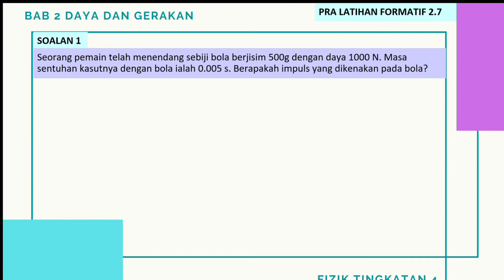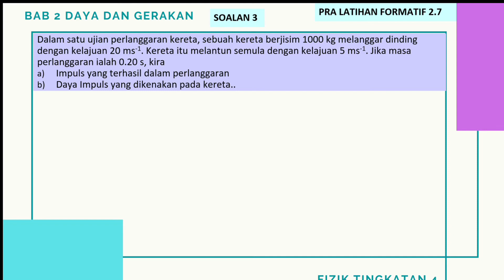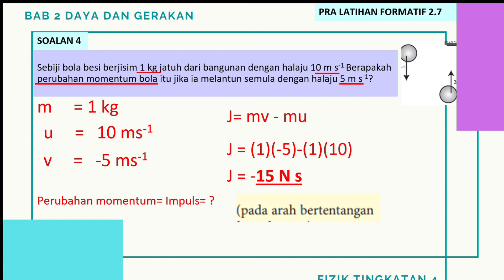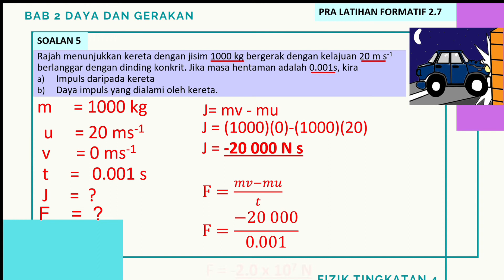PRA LATIHAN FORMATIF 2.7 FIZIK TING 4 KSSM